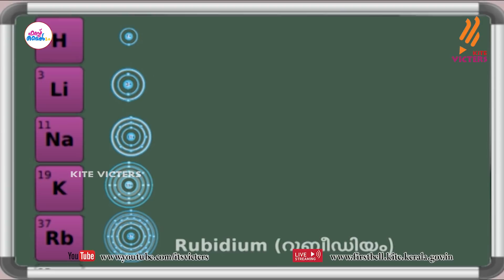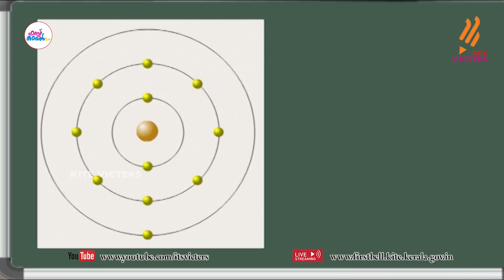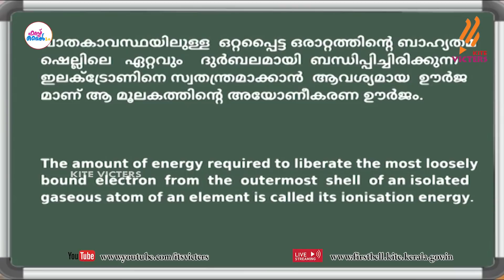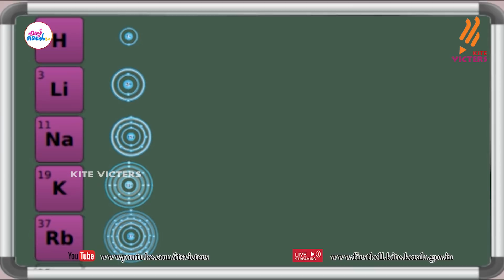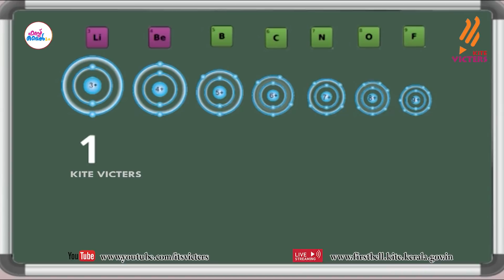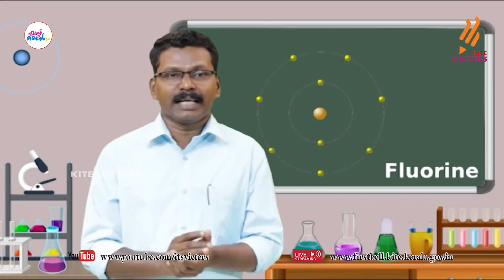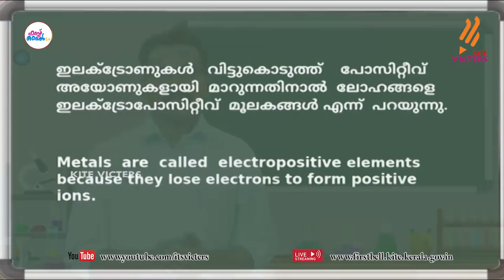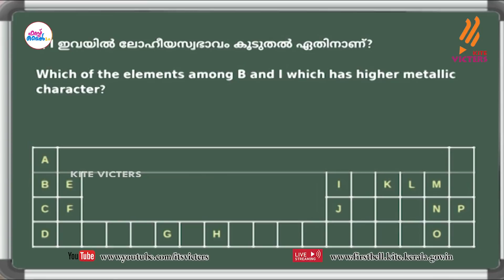First Bell 2.0 STD 09 Chemistry Class 20